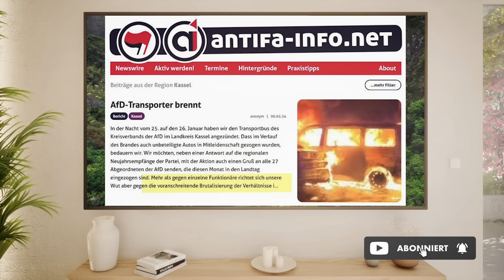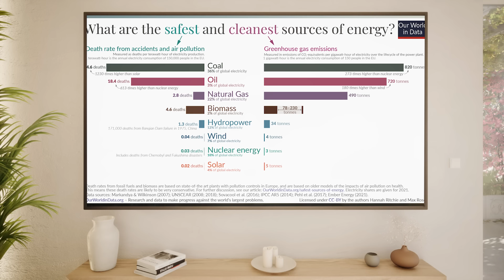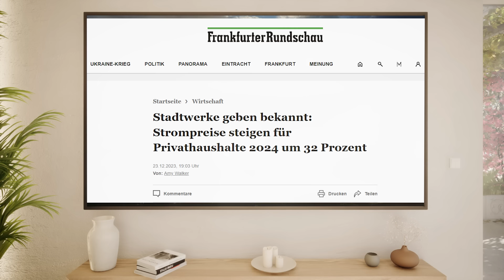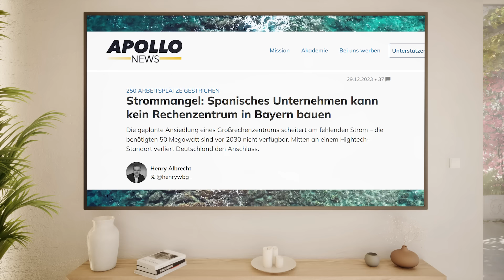Markus Lanz: Das hat schon einen ideologischen Hintergrund!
Bundesumweltministerin Steffi Lemke und Journalist Michael Bröcker bei Markus Lanz.

▬ Spenden ▬▬▬▬▬▬▬▬▬▬▬▬
BTC: bc1qvs8sfch8n2j0xstacemrq7j7vcljq6vcxz55d8
ETH: 0xFD08E9e8Dc5464957e90244F2EABf69Aea355774
LTC: ltc1q8zf3ks7w6ppytk8rulq0qzhre4yxjww8fq7ep7